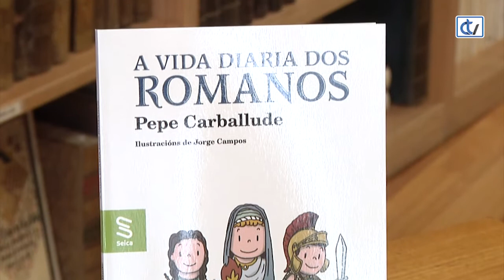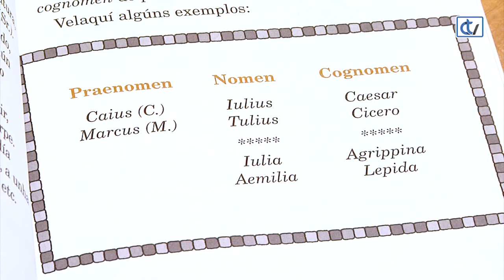Libraría Couceiro: A vida diaria dos romanos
A Libraría Couceiro recomenda 'A vida diaria dos romanos', de Pepe Carballude. Unha moi amena explicación para os cativos sobre a vida na Antiga Roma e a pegada dos romanos en Gallaecia. Ilustrada por Jorge Campos e editada por Xerais.